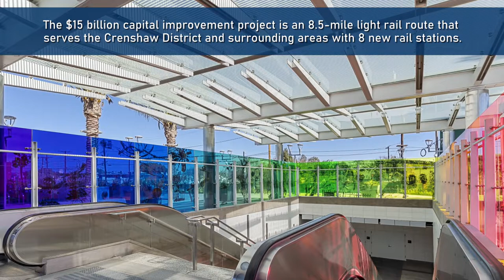Metro Crenshaw/LAX Transit - Glass Magazine’s 2022 Best Decorative Glass Application award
Congratulations to Giroux Glass for winning Glass Magazine’s 2022 Best Decorative Glass Application award

It’s a great honor for Sadev USA to provide the point support fittings for the facade and canopy glass panels that were fabricated by GlasPro and installed by Giroux Glass. The $15 billion capital improvement program for a reimagined Los Angeles International Airport (LAX) truly pushed the limits of creativity, engineering and design. When completed, the 8.5 mile Metro rail line will add 8 stations and connect with LAX Airport.

To comply with the Buy America Act, Sadev’s Classic VP fittings were fabricated from domestically sourced 316 stainless steel in a 3-axis Okuma CNC turning center in our Iowa facility.

Congratulations to everyone involved - Giroux Glass Inc, HNTB, Glasswerks, GlasPro, Tint Matters, Walsh/Shea Joint Venture. Artists Erwin Redl; Mara Lonner and Ingrid Calame. Photos by Brian Peregrina, Giroux Glass.